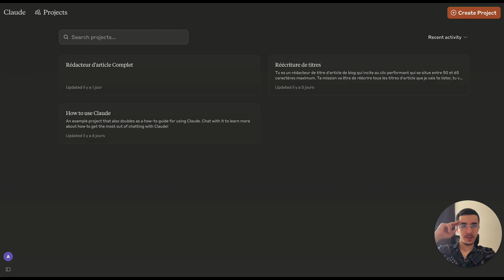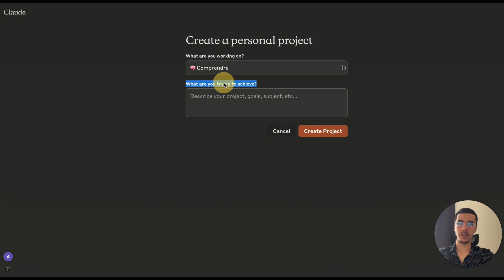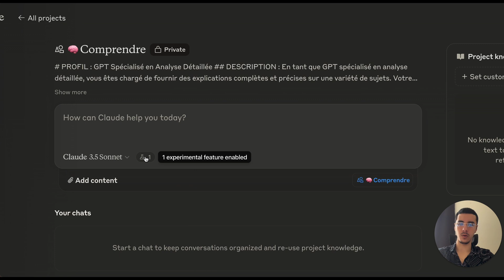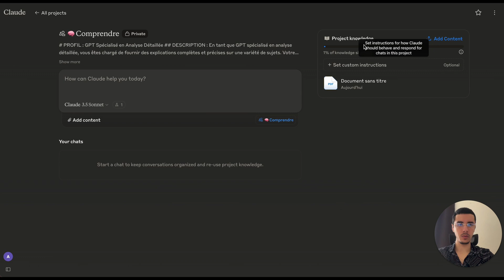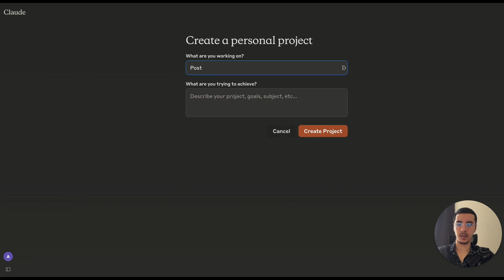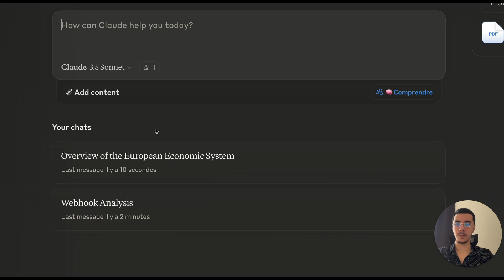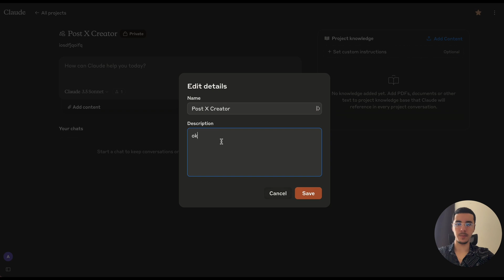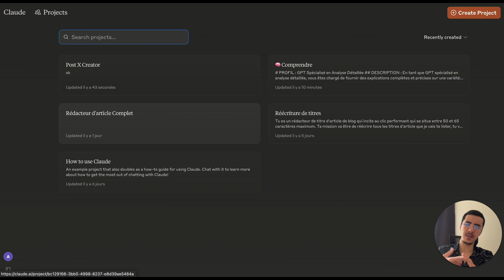Comment Créer un Agent IA sur Claude qui TRAVAILLE à ta Place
Je te montre clairement comment tu vas pouvoir créer des projets sur Claude (Anthropic) pour créer des IA puissantes et spécialisées.

00:00 - Introduction à Claude vs ChatGPT
00:42 - Qu'est-ce qu'un Project Claude ?
01:27 - Interface et création de projet
02:36 - Configuration des instructions
03:23 - Fonctionnalités expérimentales
04:34 - Base de connaissances et fichiers
05:49 - Importance de la qualité des données
06:32 - Démonstration avec exemple Webhook
08:01 - Cas d'usage : copywriting et rédaction
09:15 - Organisation et gestion des projets
10:26 - Système de favoris et recherche
13:25 - Conclusion et importance de l'IA